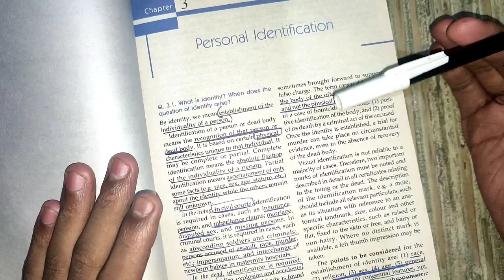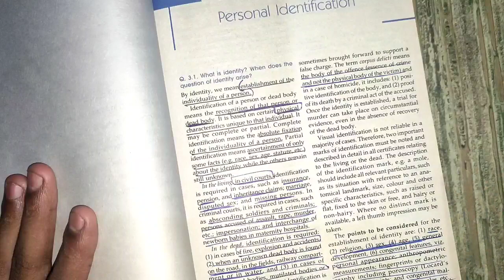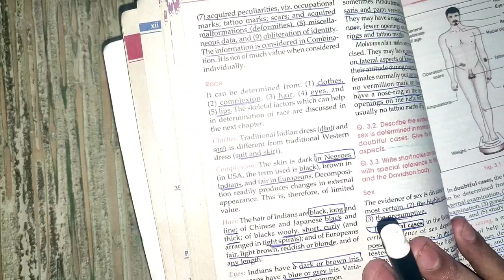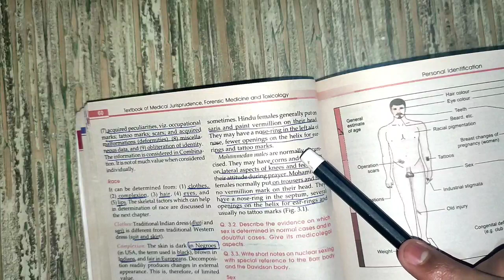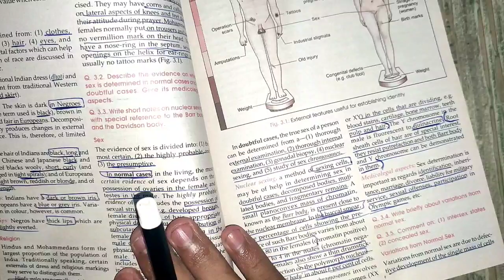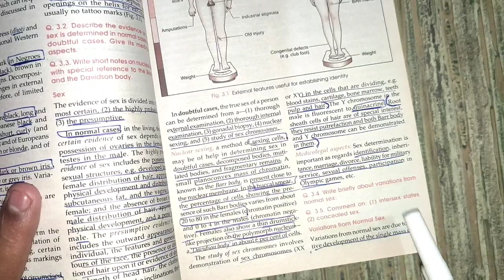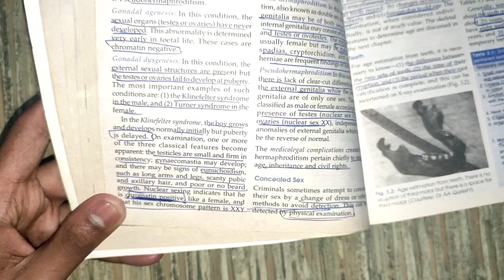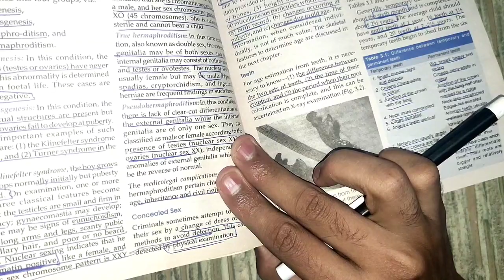personal identification from parikh part#1